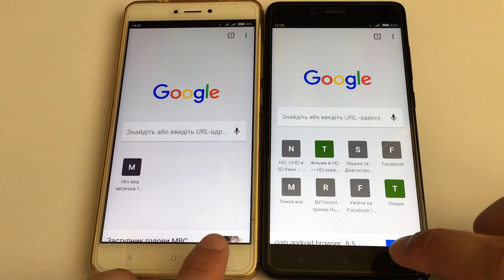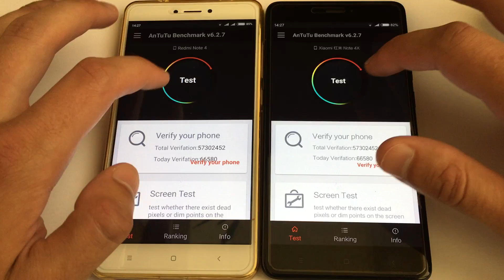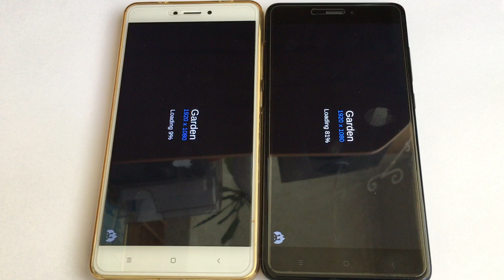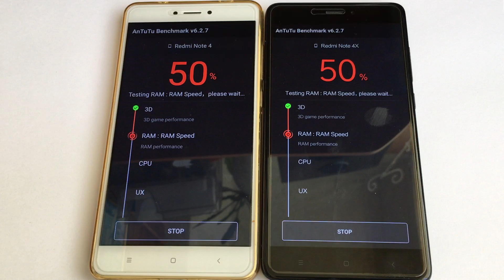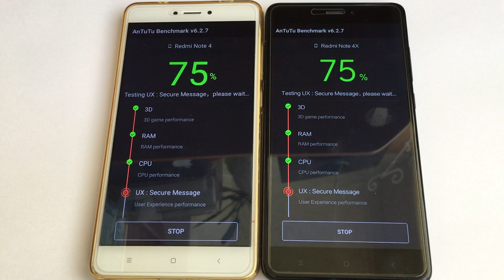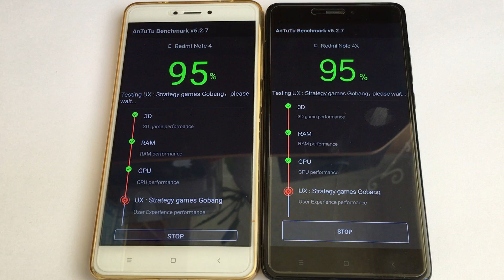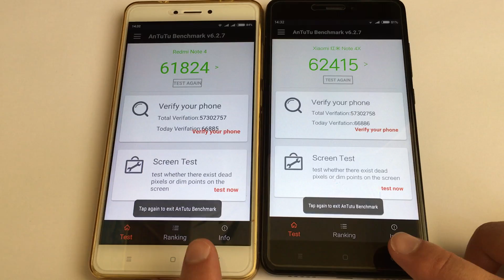MIUI 9 beta vs MIUI 8 on Xiaomi Redmi Note 4X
Testing MIUI 9 7.7.28 beta China vs MIUI 8 Global Stable 8.2.10.0 on Xiaomi Redmi Note 4x